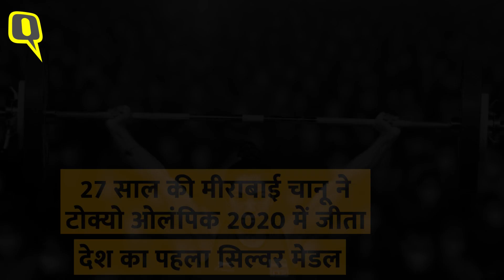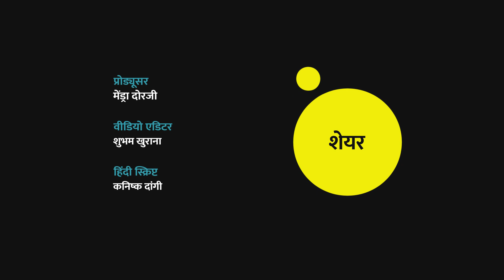Mirabai chanu के Tokyo Olympic मेडल जीतने पर उनके मां-पापा क्या बोले? | Quint Hindi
मीराबाई चानू (Mirabai Chanu) ने 24 जुलाई को टोक्यो ओलंपिक्स में भारत के लिए शानदार आगाज करते हुए पहला पदक दिलाया है. मीराबाई चानू ने वेटलिफ्टिंग में 49 किग्रा वर्ग में दूसरा स्थान हासिल करते हुए सिल्वर मेडल अपने नाम किया. तीसरी वर्ल्ड रैंकिंग वाली मीराबाई ने स्नैच में 87 किग्रा और क्लीन एंड जर्क में 115 किग्रा के साथ कुल 202 किग्रा भार उठाया. मीराबाई चानू के सिल्वर मेडल जीतने के बाद पूरे देश की तरफ से बधाई की झड़ी लग गई. राष्ट्रपति रामनाथ कोविंद और प्रधानमंत्री मोदी ने भी ट्वीट के जरिए उन्हें बधाई संदेश दिया.